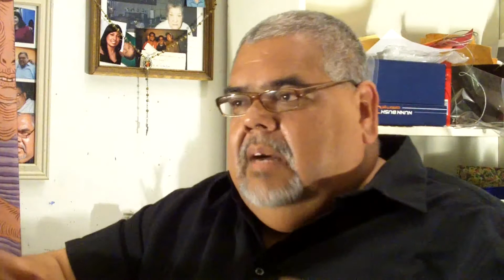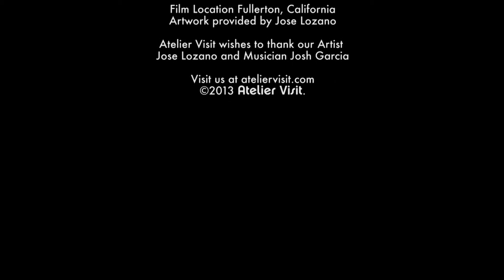Jose Lozano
Jose Lozano is an artist and published author based in Fullerton, California whose works include public projects, paintings, murals and serigraphs. He received his MFA from Cal State Fullerton. His drawings and paintings have been exhibited widely at venues which include the Museum of Contemporary Art San Diego, UCLA Armand Hammer Museum, Orange County Museum of Contemporary Art, Patricia Correia Gallery, Self Help Graphics, and Avenue 50 Studio. He has received many awards including a J. Paul Getty Mid-Career Grant in Painting and a California Arts Council Grant for Drawing and Painting. Lozano prefers to work in a series and focuses on particular themes and topics, such as Mexican wrestlers, paper dolls, Mexican movie imagery, clowns and loteria playing cards. Lozano was also granted and completed his own Metro train station located at La Brea's Expo line.